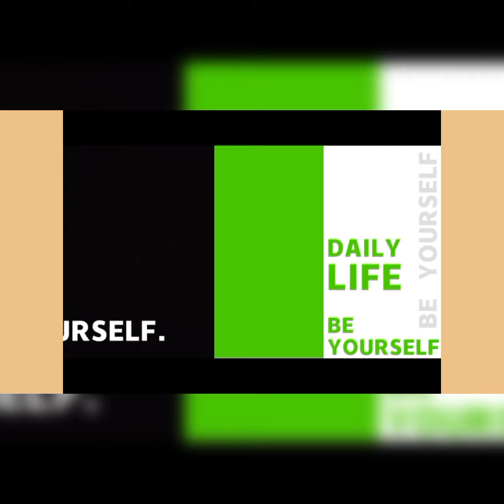Important information for all student.. 👍🎧plz listen one time